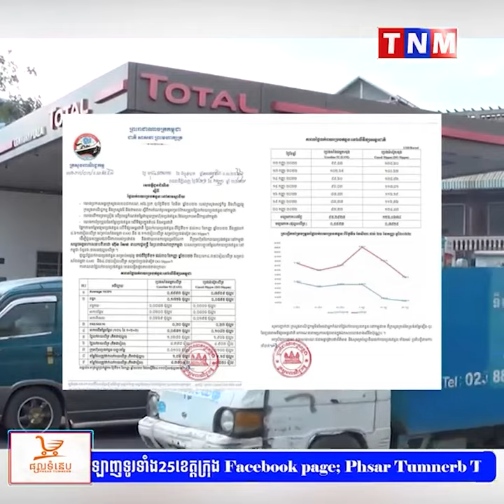តម្លៃប្រេងសាំង ចុះថោកជាងមុនចាប់ពីថ្ងៃនេះ ដល់ថ្ងៃទី១០ ខែតុលា